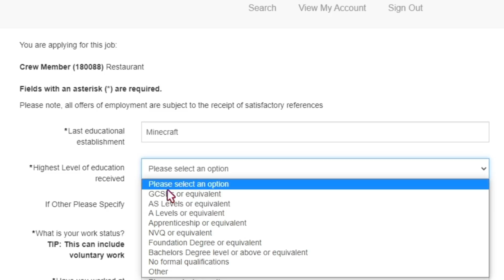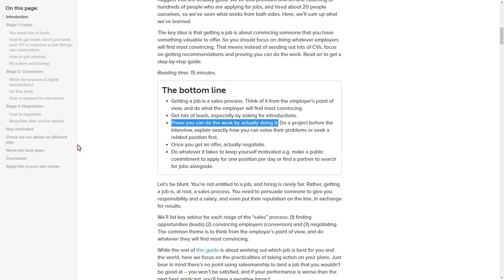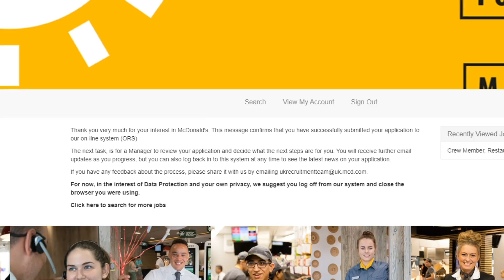I Challenged My Boss To 1v1 Me In Minecraft And This Happened...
►Fooling This Mcdonalds Boss To Play Minecraft And This Happened...

fooling the entire mcdonalds into playing minecraft with me, you might have seen fake employee plays minecraft but this is something different. This is better than i busted every popular minecraft myth and testing popular minecraft 1.17 hacks because were saving axolotls with this. Minecraft meets mcdonalds.